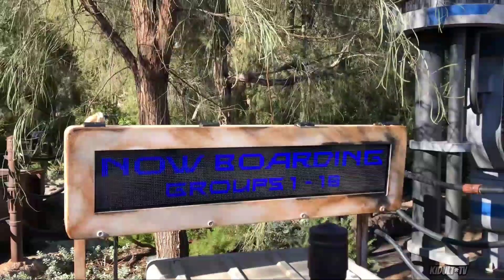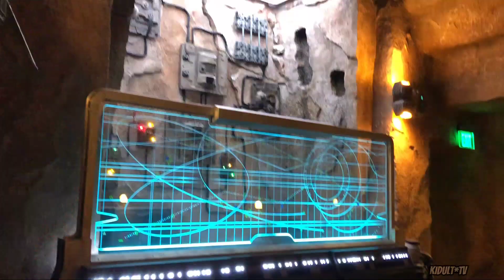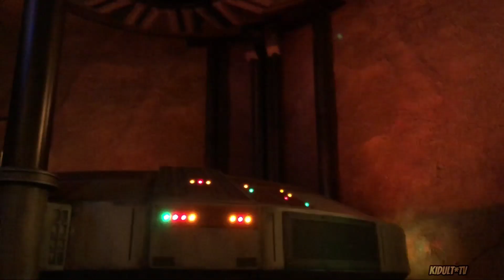FIRST TIME! Rise of the Resistance for LISA B. [Her Reactions and Experience]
KIDULT*TV
11721 Whittier blvd #187